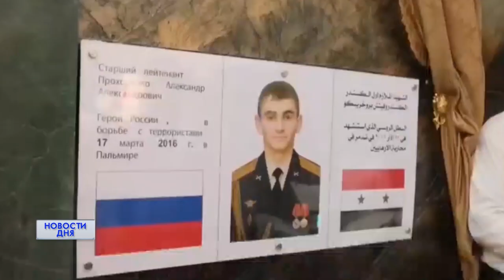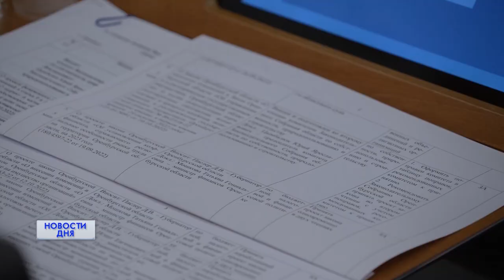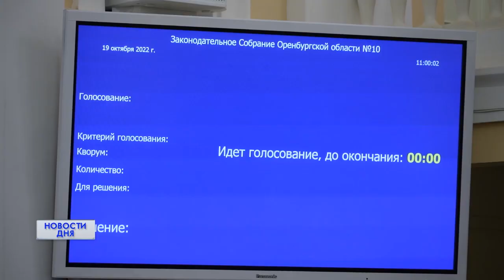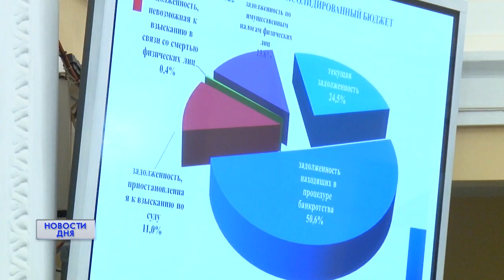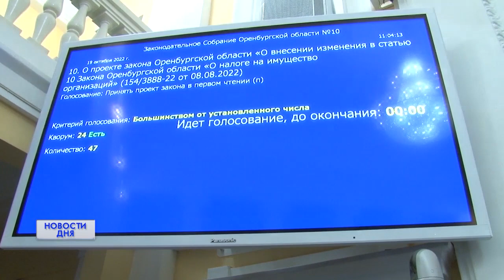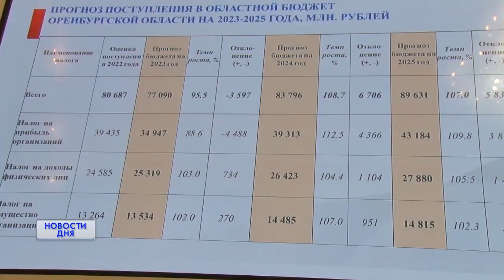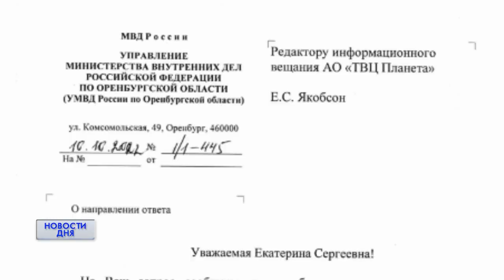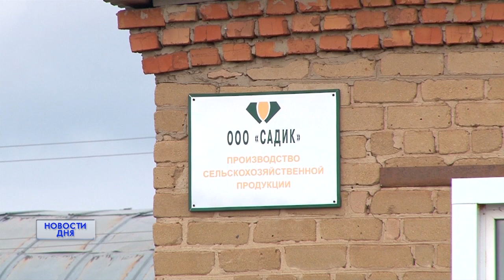Новости дня 19.10.22 19:00